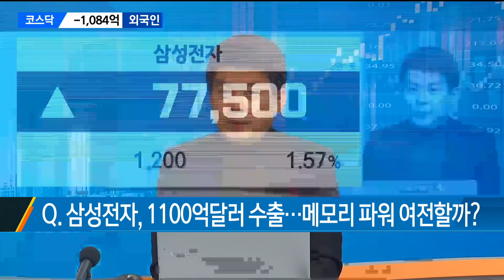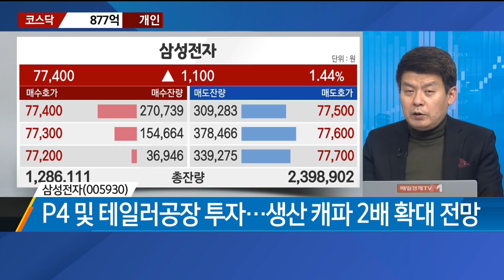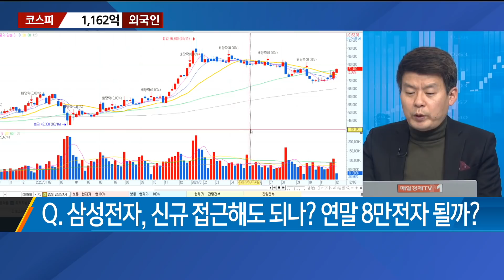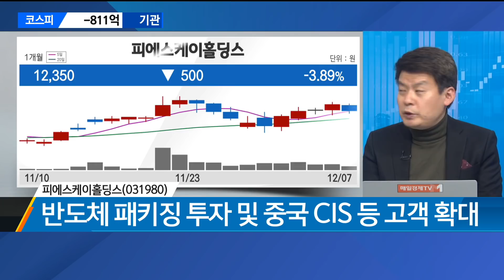[이슈의 재구성] 삼성전자, 장밋빛 전망에 8만전자 갈까? / 매일경제TV / 김민수 레몬리서치 대표